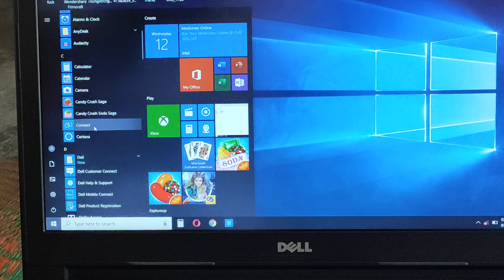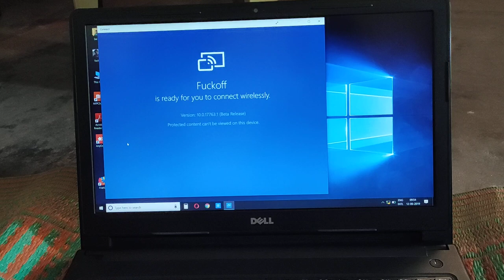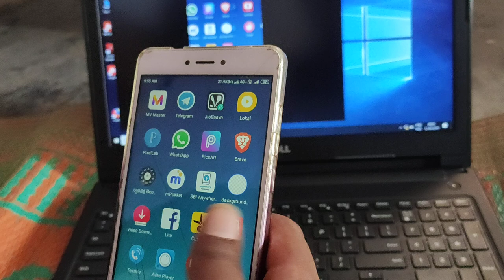how to connect laptop to mobile telugu | Screen mirroring telugu | Screen casting telugu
How To Contact laptop to Mobile
what is screen casting
screen mirroring telugu
Laptop To Mobile
what is the screen casting telugu
Screen mirroring telugu
Telugu Tech 18

screen casting to laptop
Screen_Mirroring_Telugu Budget Mic For Youtubers Kosam And Short Films Kosam 👇